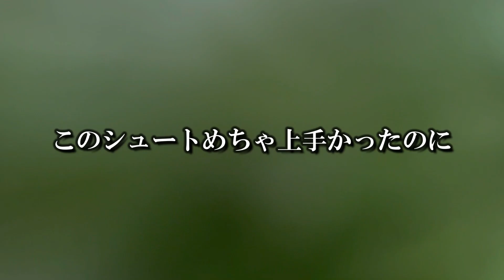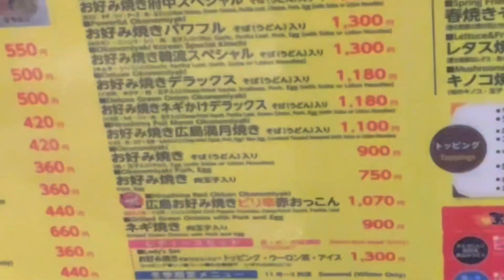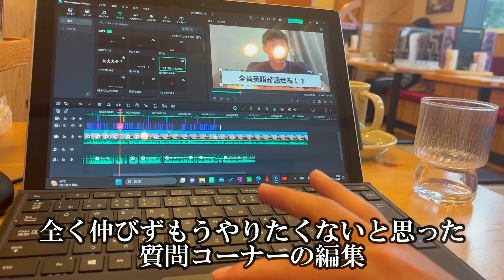【Vlog】社会人サッカー潜入してみた/海外サッカー選手の帰国後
4色ボールペン傲慢、どうもマキモです。

ついに、わしの故郷広島に帰ってきました。。。
これから次のシーズンまでみっちりトレーニングしてもっと強くなります！！

これからBIGになるので応援よろしくお願いします！

～海外からJリーガーになるまでの過程を発信〜

▼簡単な経歴
・2012年、サンフレッチェ広島ジュニアに所属
・2014年、KELT FCでクラブユース全国大会出場
・2016年、広島県選抜としてヨーロッパへ行く
・2017年、広島観音高校でインターハイ全国大会出場（ベスト16）
　　　　　インターハイ、選手権共に優秀選手に選ばれる
・2021年、びわこ成蹊スポーツ大学で全国大会に出場（ベスト16）
・2022年、日本でプロになれず、海外チャレンジを決意。マルタへ渡航
・2022年6月、YouTubeチャンネルをスタート。サッカーVlogを中心に投稿中。
・2023年1月、フィンランドに渡航しついにプロ契約を勝ち取る

→現在、北欧フィンランドでプロサッカー選手として活動中

▼出演している男：マキモ